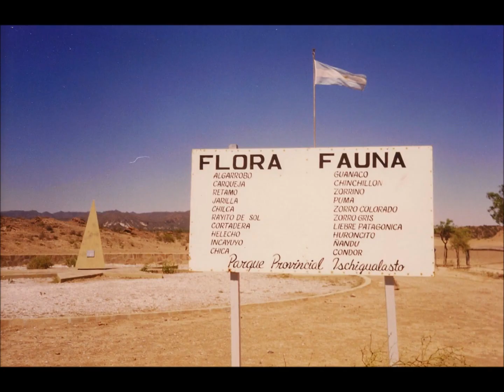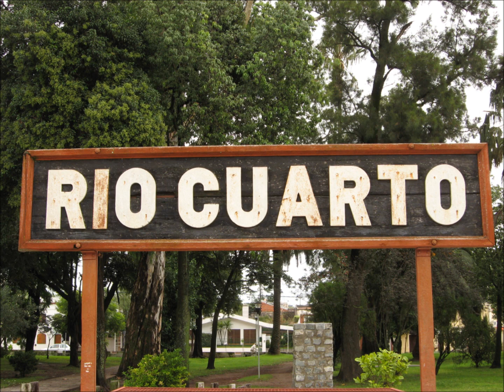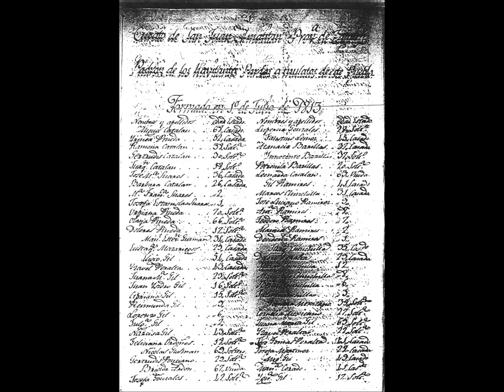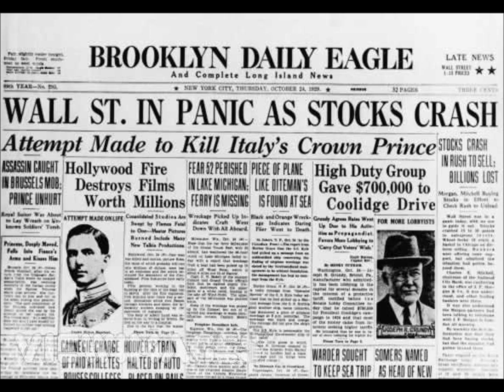Etapas de poblamiento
herrera, garcia, molinari. profesora, ortega